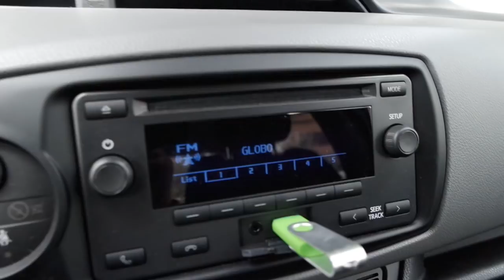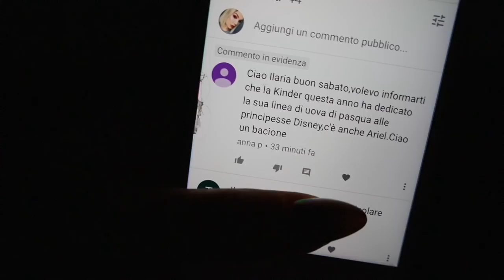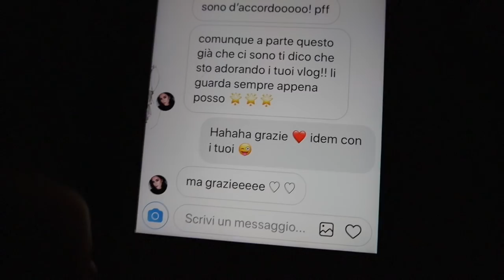SCUSA CLEO, MA QUESTA DOVEVO DIRLA!🤷🏼‍♀️ | Vlog 10.03.2018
♥ ♥ ♥ ♥ ♥ ♥ ♥ ♥ ♥ ♥ ♥ ♥ ♥ ♥ ♥ ♥ INFOBOX♥ ♥ ♥ ♥ ♥ ♥ ♥ ♥ ♥ ♥ ♥ ♥ ♥ ♥ ♥ ♥

♡ NUOVI VIDEO TUTTI I LUNEDI E GIOVEDI ALLE ORE 16:00 !

Per qualsiasi domanda sulla chirurgia: Francesca D’Orio (su Instagram)

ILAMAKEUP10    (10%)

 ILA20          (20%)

ILAYOUTUBE    (20%)

ILAMAKEUP    (15%)

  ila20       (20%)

♡ INFORMAZIONI UTILI
❤ Con cosa registro : Canon Eos 70D (obiettivo 18-55)
❤ Con cosa edito : Final Cut Pro X
❤ Anteprime video: PicMonkey